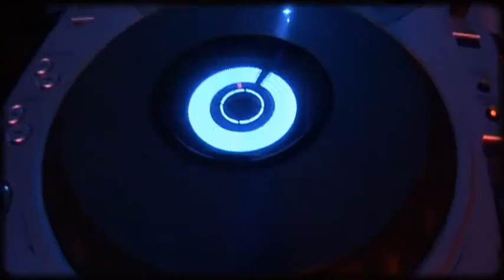DJ Annegin - Promo Video 2010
DJ Annegin At Work On Winter Dance Battle "4 Dance Seasons" @ Saint - Petersburg / Russia